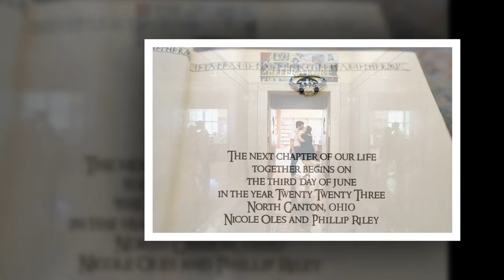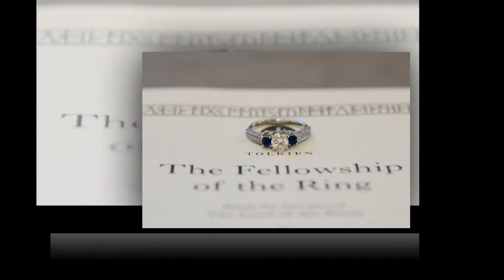Cleveland Public Library Engagement Photography